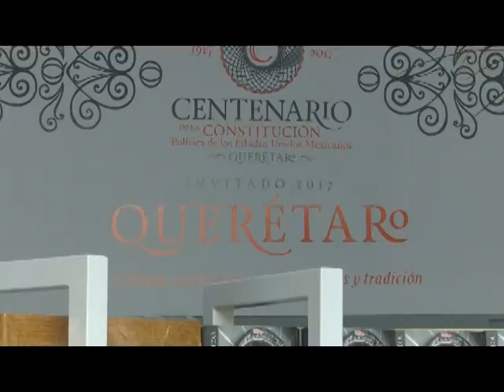Inicia edición 38 de FIL del Palacio de Minería, Qro es el invitado especial